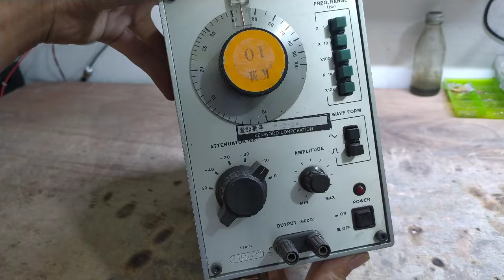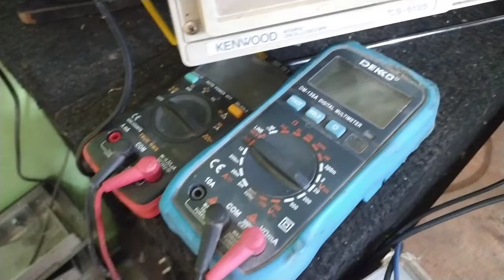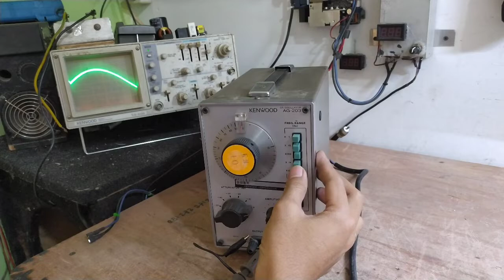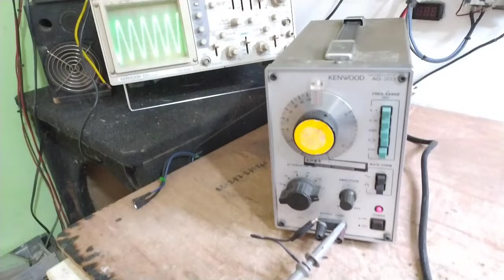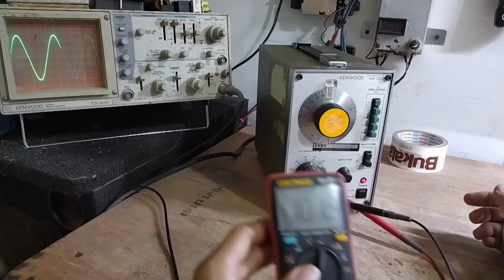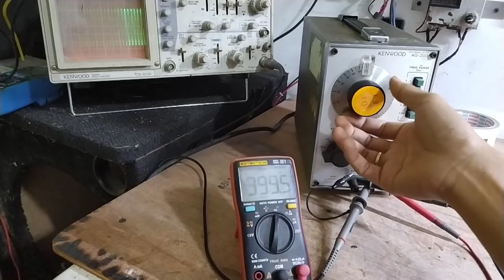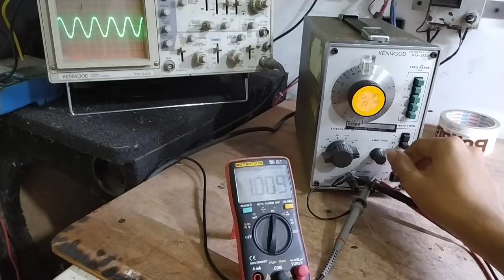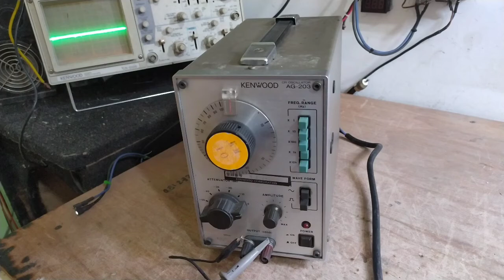UNBOXING AUDIO SINGAL GENERATOR KENWOOD AG203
unboxing audio singal generator